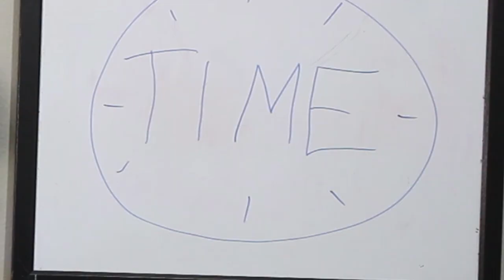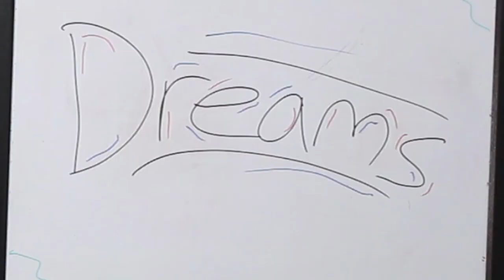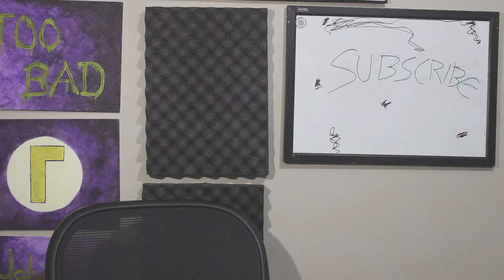Dont Hug Me Im Right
I thought we all agreed to never be creative again??